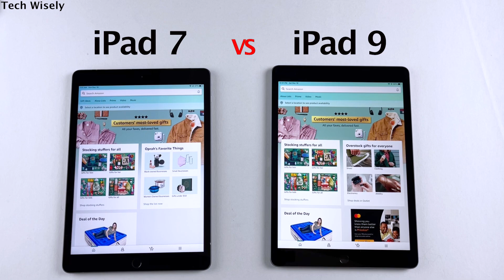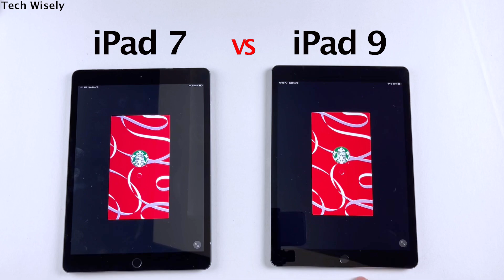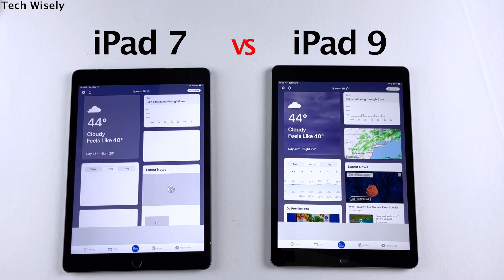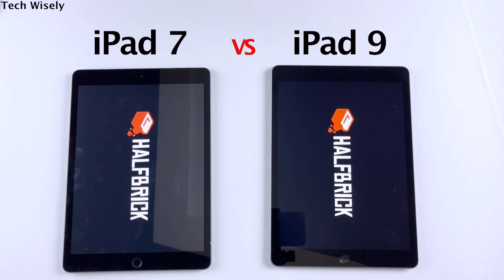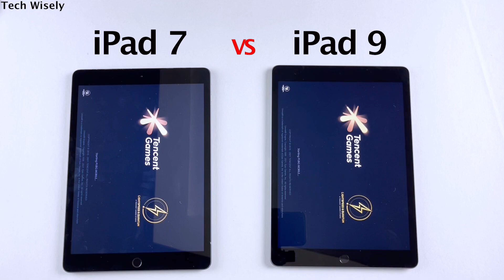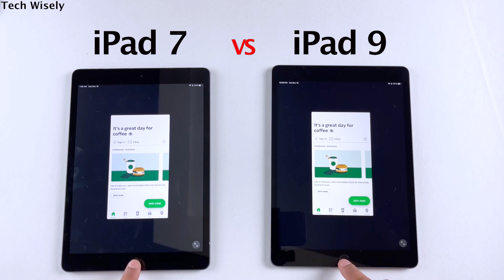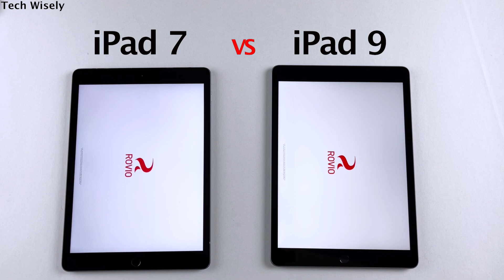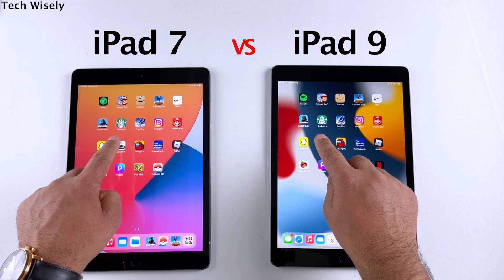iPad 7 vs iPad 9 (2021) SPEED TEST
iPad 7th Gen (amazon)
iPad 9th Gen (2021) (amazon)